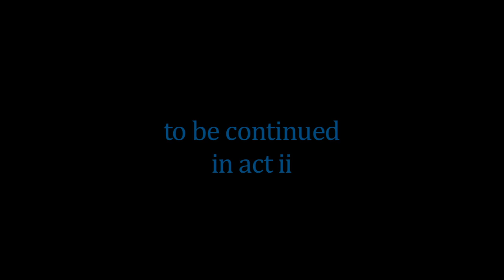Ulysses, Act I - The Common Room, Episode 1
The first act of this series premiere introduces the bizarre denizens of Craven Commons at Duke University.

Story by Andy Chu. Directed by Christine Ko.

Starring:
David Bronfman as Mike
Pavlo Chubinskiy as Paul
Blair Ganson as Gary
DeShaun King as Jonathan
Karen Wilmer as Tess
Alyssa Wong as Amy